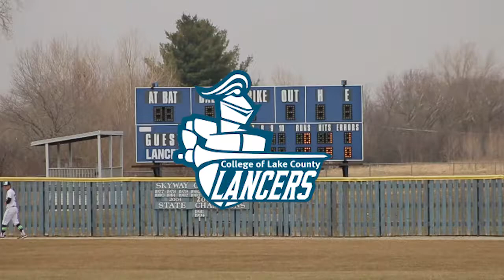CLC Lancers Baseball | Vs Moraine Valley Cyclones | Fall 2019